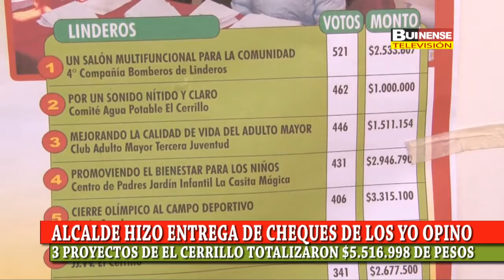MÁS DE $5 MILLONES DE PESOS PARA LOS PROYECTOS GANADORES DE LOS YO OPINO EN EL CERRILLO